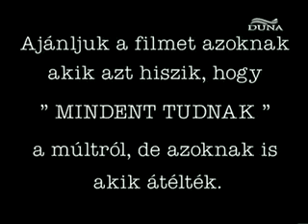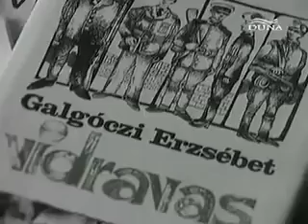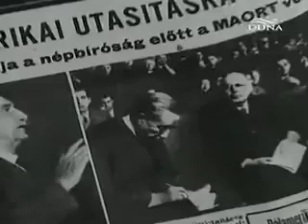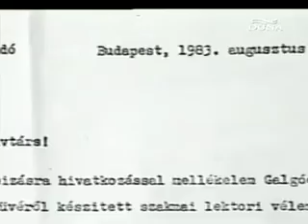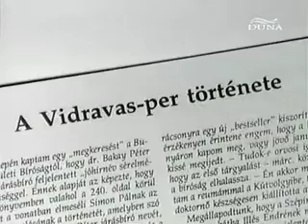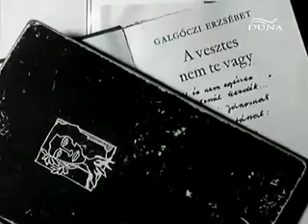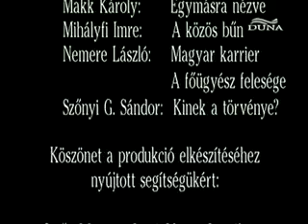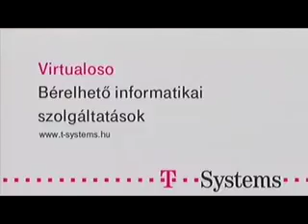Galgóczi Erzsébet 1930-1989 - Inkább fájjon portréfilm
1989-ben halt meg a kortárs magyar próza kiemelkedő alakja, Galgóczi Erzsébet. A portréfilm életének fontosabb eseményein kívül főként a művek keletkezéstörténetével, élményanyagával, megjelenésük körülményeivel foglalkozik. Pályatársak, barátok idézik fel az írónő személyiségét, munkamódszerét. Számos részlet látható a novelláiból, regényeiből készült filmekből.

Zeneszám
Elégie No. 2 for Violin and Piano S. 131
Előadó
Perényi Miklós, Magyar Kamarazenekar, Tátrai Vilmos, Banda Ede, Új Budapest Vonósnégyes, Kiss András, Tóth Zoltán, Lubik Hédi
Album
Chamber Music
A YouTube számára engedélyezte:
Hungaroton